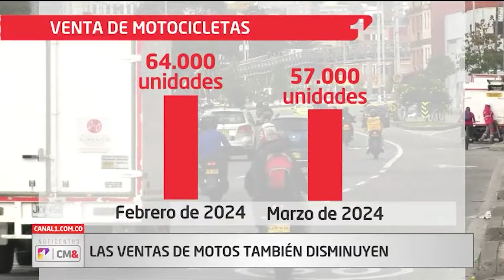"Hay derroche en contratos de prestación de servicios": Exministro Restrepo | Canal 1